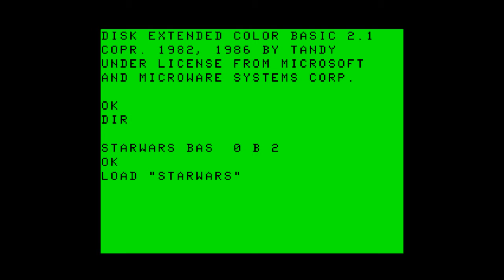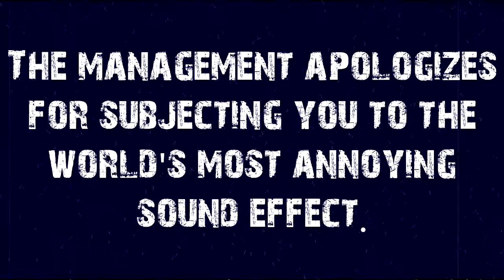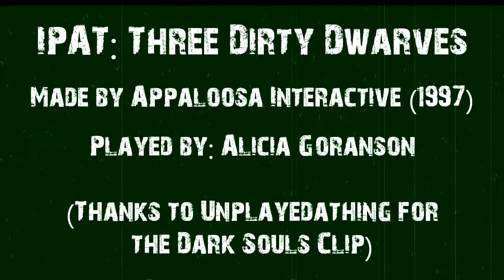Let's Play TRS-80 Star Wars Knockoffs (3DD Ep. 04 - The End!)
At last, our three dwarven heroes reach the end of their quest, only to channel their inner Beavis. But first - hark! Let us return to the glory days of the eighties... oh who am I kidding, it was all crap and knockoffs, so let's celebrate that with three unlicensed Star Wars games for the Trash 80!